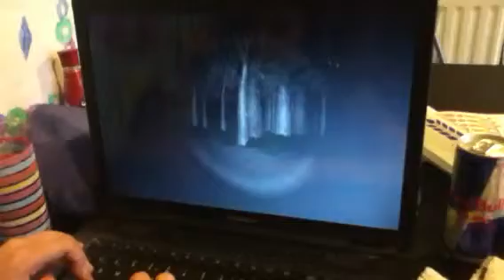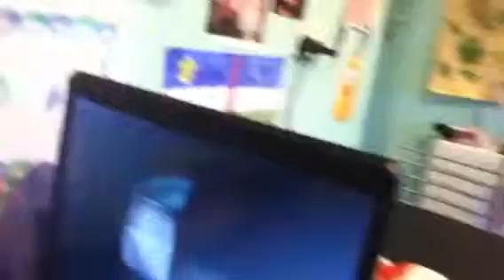Beth plays Slender! Part 1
Slender, fantastic game.
Dare us!
Love, Laugh, Dare!